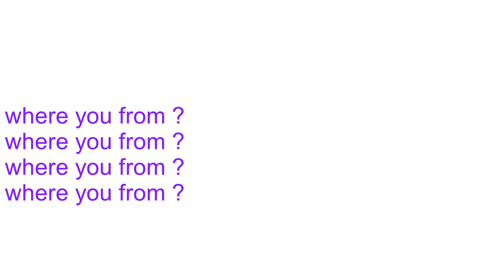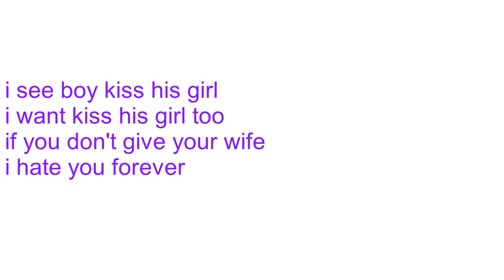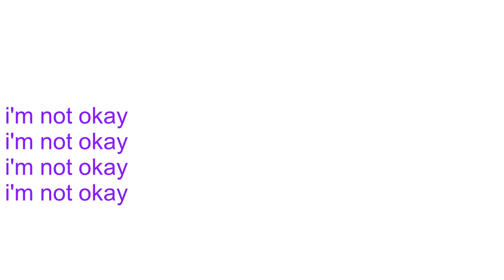Kroos Köhler - SPIDER-MAN [Official Music Lyric]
Read my own series comic on Webtoon!
Read my own series comic on Tapas!
Donate $1 everyday to me for makes me not doing suicide!
Emergency Calls!
© all song are written by romie artha
HELP CHANGE THE WORLD
''Living in this earth makes me want to cut my dick with chainsaw.'' - Romie Artha